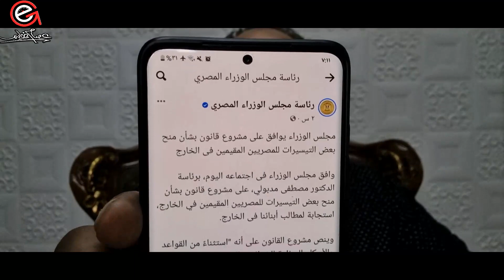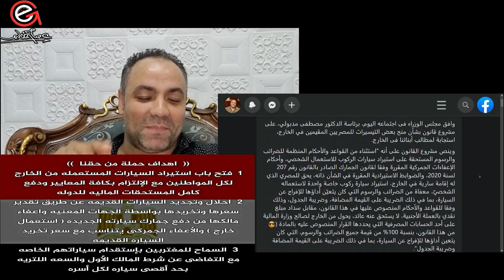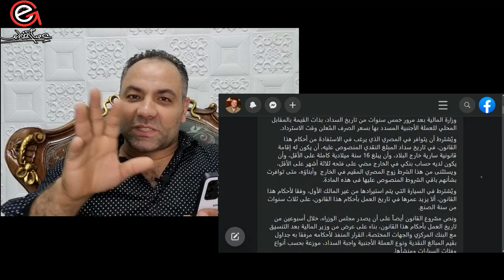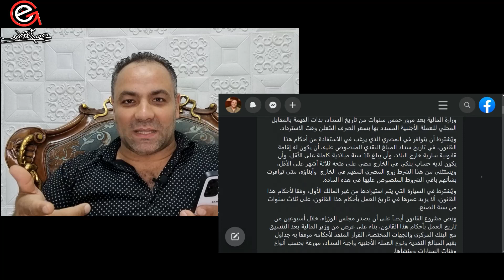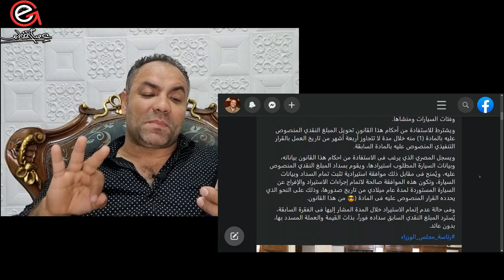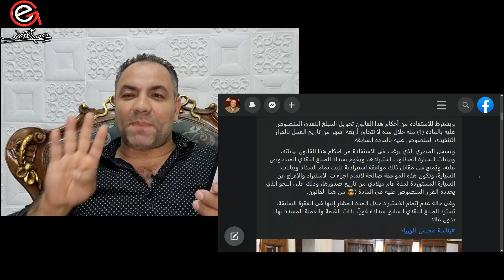خبر عاجل استيراد سيارات المصريين بدون جمارك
خبر بمليون جنيه السماح للمصريين بإستيراد سيارتهم بدون جمارك وبدون شرط المالك الأول